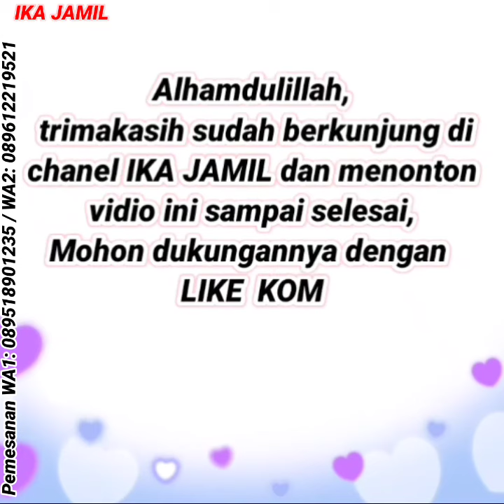MODEL LONG TUNIK CANTIK KEKINIAN | Tunik motif batik